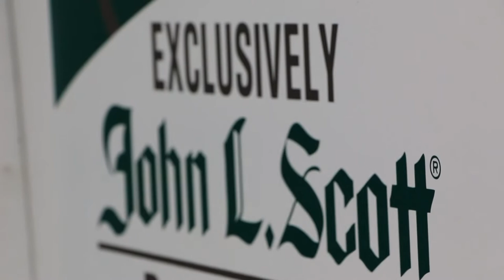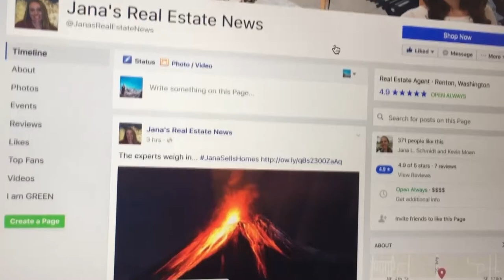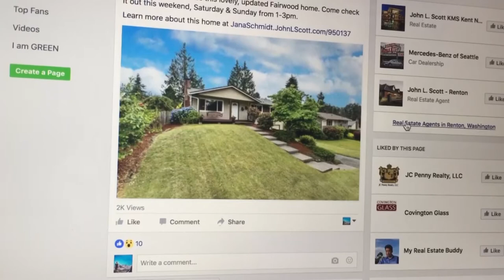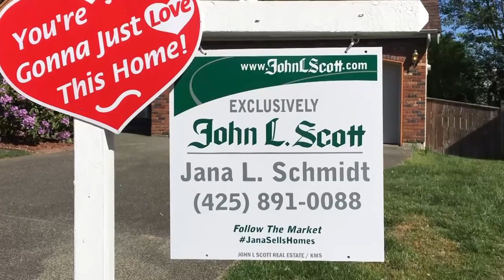Jana Schmidt Realtor ~ She Sells Homes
This fantastic video by Hot Tea Media will help you learn more about Jana Schmidt. This video covers why real estate is so near and dear to her heart and shows off her personality and knowledge base. JanaSellsHomes Professional Home Photos courtesy of